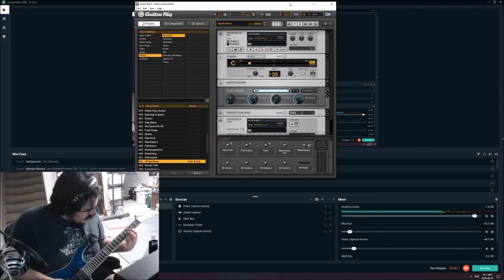Desolate Orbit - George Stewart (Dark Ambient / Sci-fi Horror / Guitar Improv)